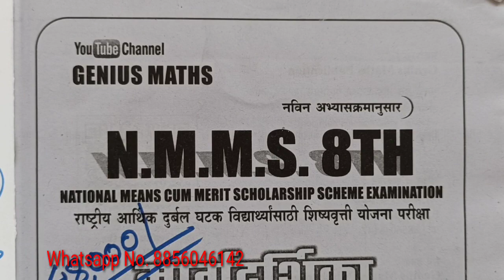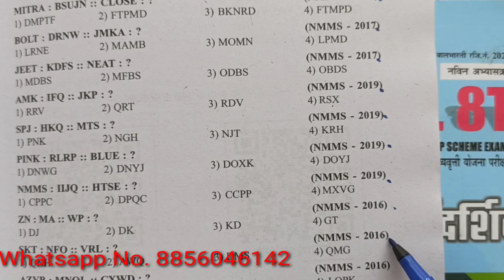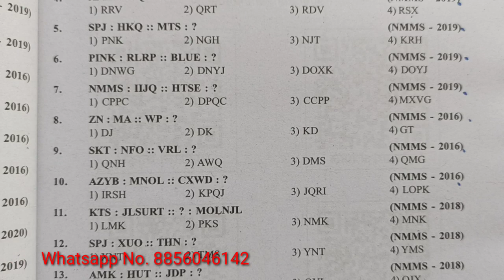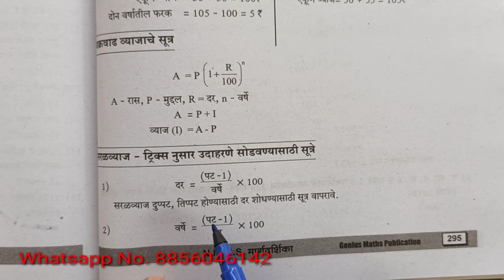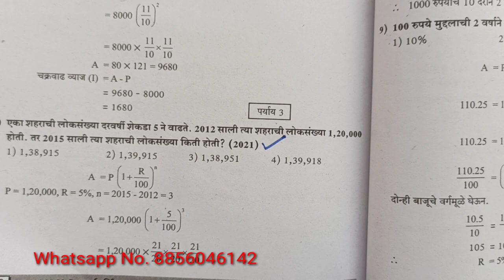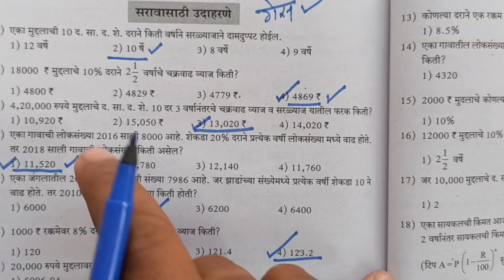स्पर्धा परीक्षा देणाऱ्या सर्वांनी पहा | NMMS Maths चक्रवाढ